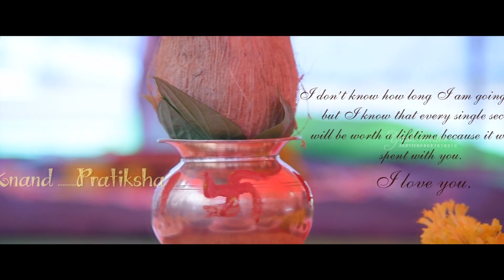Wedding highlight 2017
Anand weds partiksha
Present by
Yash media services